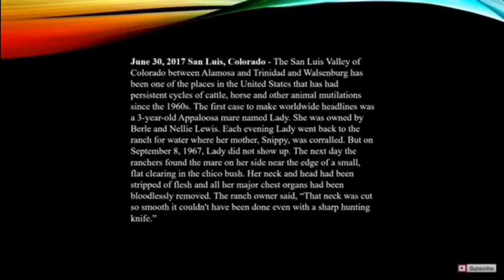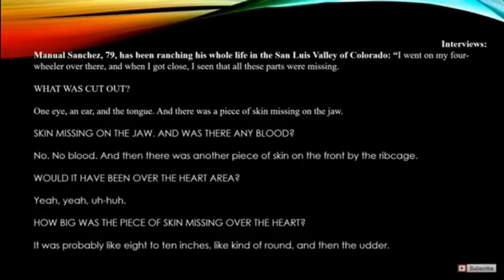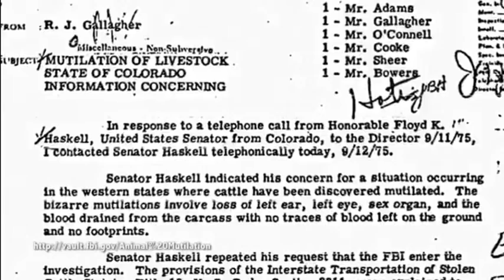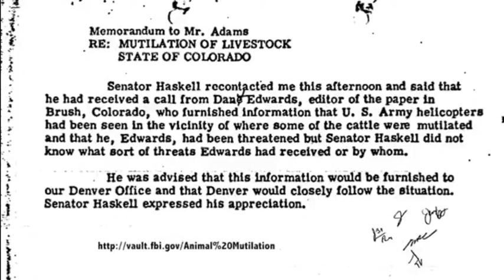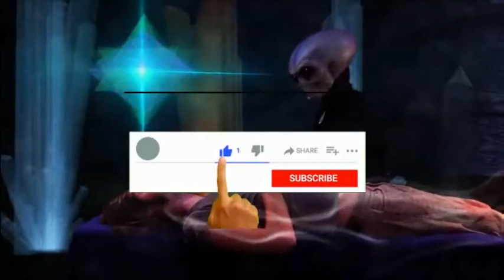Mysterious Unsolved Cow Mutilation Phenomena